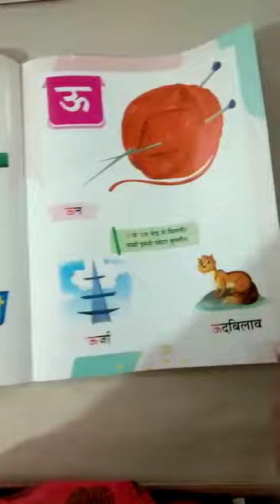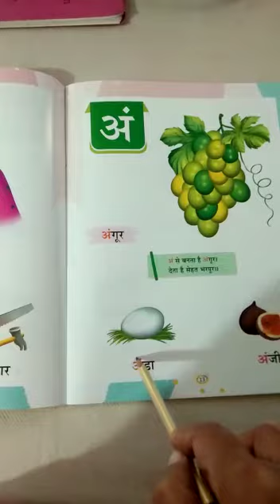This is for kindergartens